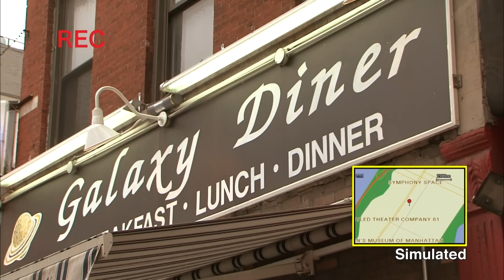Sony Handycam HDR-XR200VE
Just bought a Sony Handycam HDR-XR200VE and this was on the 120GB Hard Drive,

I Will upload some actual test videos when i get time